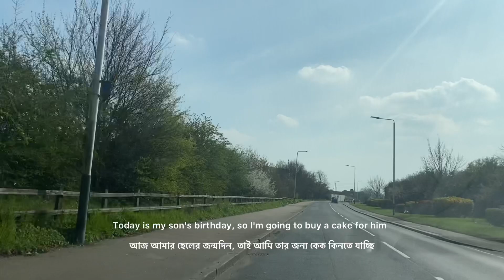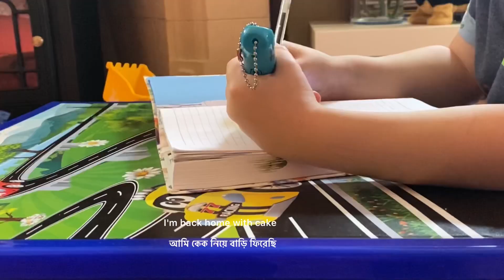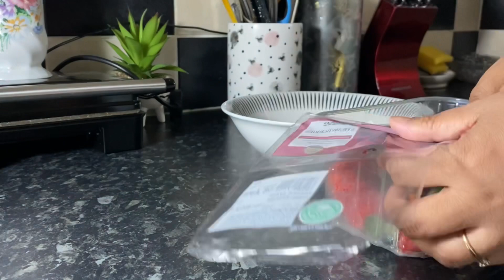Ramadan Spring Cozy Days I Working in the Garden I Celebrating Birthday I Cooking Special Iftar I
-Chicken Wings Recipe Ingredients : Ingredients for chicken wings : Soya Sauce, Paprika, lemon juice, Grill Chicken powder, garam masala, cumin, black pepper, dry coriander leaves, garlic coriander seasoning, oil and sweet chili sauce, salt, ginger and garlic paste

-মুরগির ডানার জন্য উপকরণ: সয়া সস, প্যাপ্রিকা, লেবুর রস, গ্রিল চিকেন পাউডার, গরম মসলা, জিরা, কালো মরিচ, শুকনো ধনে পাতা, রসুন ধনে মশলা, তেল এবং মিষ্টি মরিচের সস, লবণ, আদা এবং রসুনের পেস্ট

Yellow Rice Ingredients: Oil, onion, cinnamon, cardamom, biryani packet spices, salt and polao rice.

হলুদ চালের উপকরণ: তেল, পেঁয়াজ, দারুচিনি, এলাচ, বিরিয়ানির প্যাকেট মশলা, লবণ ও পোলাও চাল